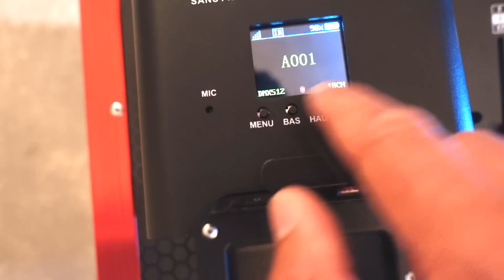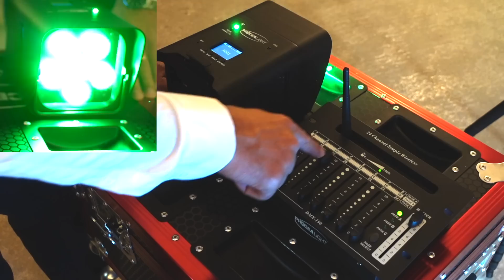SUBLIME TA PRESTATION DJ avec les PROJECTEURS à LED sur batterie.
Est-ce que ça te dirait de SUBLIMER tes PRESTATIONS DJ grâce à des PROJECTEURS à LED sur batterie ?

Aujourd'hui je te présente Phocea Light un revendeur de lumière proche de chez moi qui expédie partout dans le monde, avec de supers prix car ils traitent en direct avec la chine et qui à un service après-vente réactif.

Si tu te produits dans l'événementiel, le corporate et les mariages la lumière fait partie intégrante de ta prestation et ces pars à led autonomes vont amener une ambiance incroyable à tes show.

Contact Phocea light de ma part et économise au moins 25%

📩 Reçois "LE MIX DU JEDI" tous les jeudis dans ta boite mail

Programme :
00:00 Intro en feat avec les mariés et les cigales ;)
02:33 Présentation des Pars et du flycase
05:50 Fonctionnement des projecteurs et du contrôleur
10:15 Test des projecteurs autonomes
12:19 Phocea Light Prix & infos
12:56 J'ai un bon plan pour toi !

QUI EST SHUBA-K ?

Je suis DJ depuis 2002, de culture Hip Hop. Je mix tout style de musique, pour tout public.

• En 18 ans j’ai fait groover des milliers de clubs, festivals, bars, mariages...  de France et d'Europe.
• Partageant parfois l'affiche d'artistes internationaux : Craig David, The Avener, Bob Sinclar, Beenie Man, Sean Paul, Lil Jon, Magic System…
• Mon podcast «  Your Music Dealer » cumule près de 10 millions d’écoutes partout dans le monde.

Maintenant je met mon expérience au service de DJ qui veulent progresser et vivre de leur passion.

Avec moi tu apprendras à maitriser ton matériel, scratcher, mixer, faire des routines, de la MAO, des mixtapes, développer ton image, te vendre...